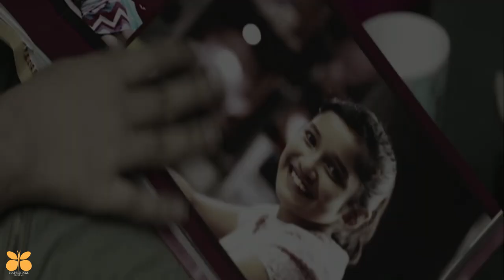Kannana Kanne.....Cover |THALA AJITH B'DAY SPECIAL|HAPPENINGS CREATIVE|ABHINAND M NAIR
Presenter
Keyboard    :- ABHINAND M NAIR
Camera       :- ARAVIND M
Edited By    :- DEVANAND DEVA
Concept      :- ABHINAND M NAIR
                        ARAVIND M
                        DEVANAND DEVA
                        AKHILJITH
Special
Thanks       :- ANIL KAMBISSERI
                       SENTIC K SAM
                       DEEPU MOHANAN

DEDICATED TO ACTOR AJITHKUMAR
THIS VIDEO IS A COVER TO THE SONG "KANNANA KANNE" FROM THE MOVIE VISWASAM, SUNG BY SID SRIRAM AND COMPOSED BY D IMMAN